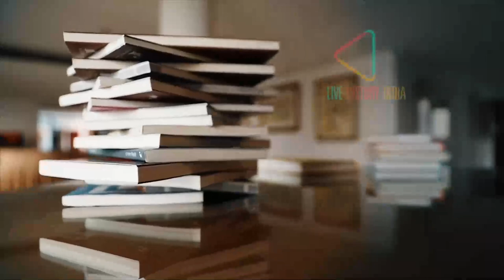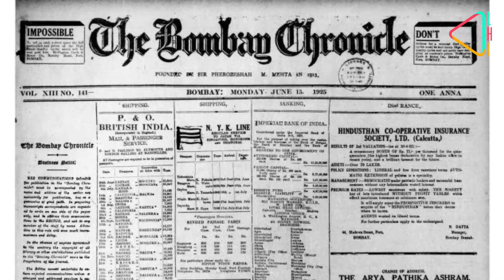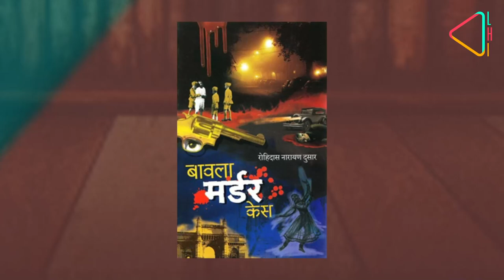Dhaval Kulkarni on The Bawla Murder Case | LHI Book Club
Catch the story of Bawla Murder case, one of the most sensational crime stories of pre-independence India involving a beautiful courtesan and her two paramours - a Bombay industrialist and a Maharaja